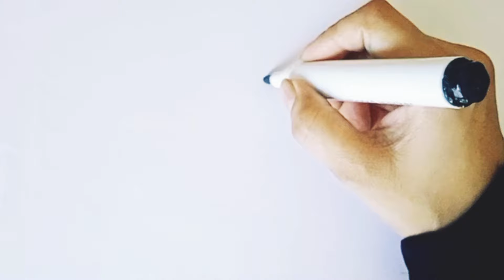Baby Shark Drawing, Painting & Coloring For Kids and Toddlers_ Child Art